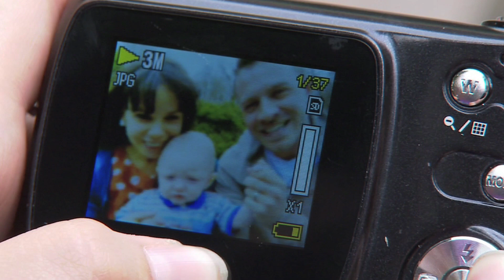Week Six: Six Weeks of Summer (Official Hollyoaks Trailer)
Hollyoaks: Weekdays, 6.30pm on Channel 4. Week Six starts 26th August 2013.

Tell us what your thoughts on our SixWeeksofSummer on Twitter: @Hollyoaks

Six Weeks of Summer runs 22nd July - 30th August 2013